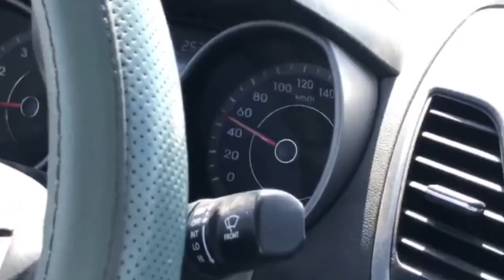মদিনার কথিত রহস্যময় জীনের পাহার || wadi al baidah | eng team tube